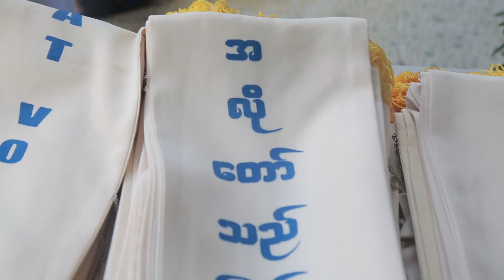ျမန္မာျပည္ကက္သလစ္သာသနာေတာ္အတြက္ ရဟန္းအသစ္ကိုးပါး ရရွိျခငး္သတင္း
ရန္ကုန္ ဂိုဏ္းခ်ဳပ္သာသနာပိုင္ဆရာေတာ္ႀကီး ကာဒီနယ္ခ်ားလ္စ္ဘို လက္ေတာ္မွ ရန္ကုန္သာသနာအတြက္ ရဟန္းအသစ္ေျခာက္ပါးႏွင့္ ေယဇူး၏ အသင္းဂိုဏ္းအတြက္ ရဟန္းသစ္ (၃) ပါး ထပ္မံရရွိျခင္းသတင္း။
ရိုက္ကူး /တင္ဆက္/ တည္းျဖတ္ - ပင္ကီ